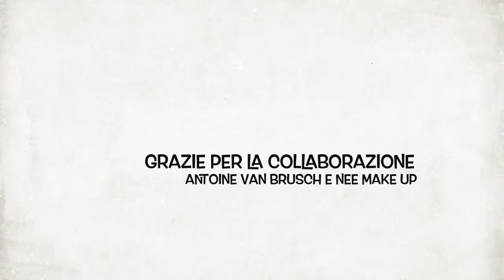shooting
GIORNATA MEMORABILE DA RIPETERE GRAZIE AD ANTOINE VAN BRUSCH E A NEE MAKE UP